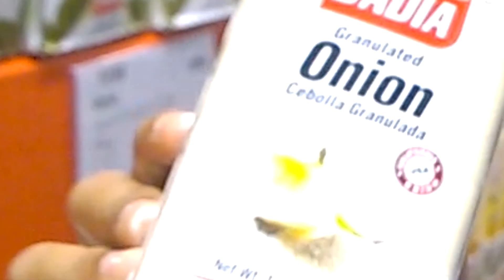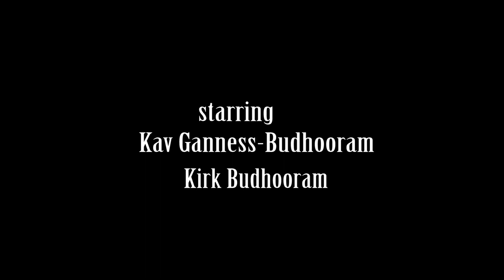Grocery Fun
Husband and wife have their own kind of fun in the grocery!